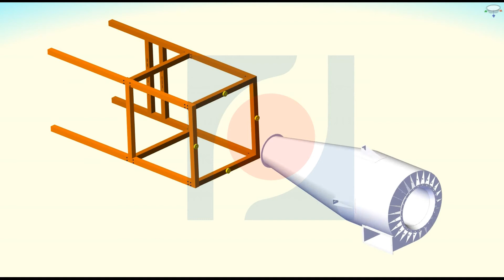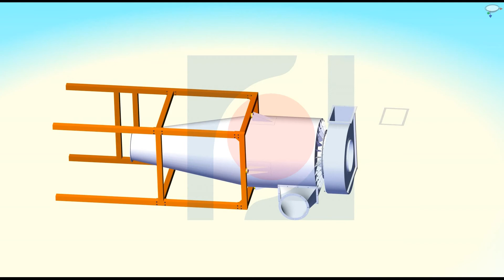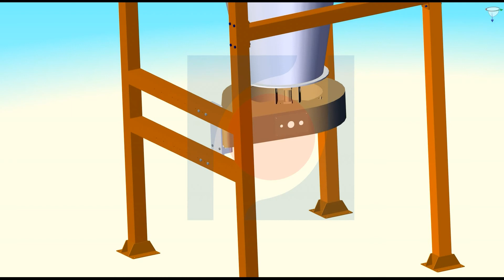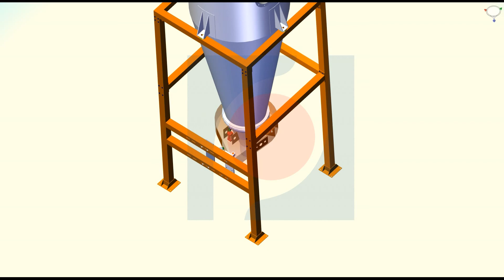Big cyclone installation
0 waste 0 pollution, fast color change and recovery cyclone system.
Hanna Technology, 30 years in innovation and manufacturing powder coating line and seperate equipment.
Ryan Yan
Sales Engineer
Hanna Technology